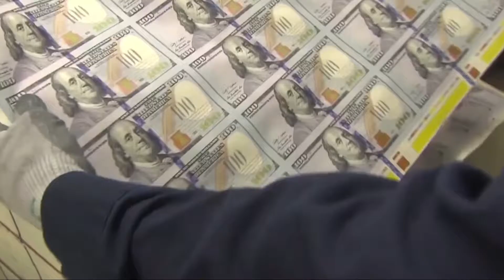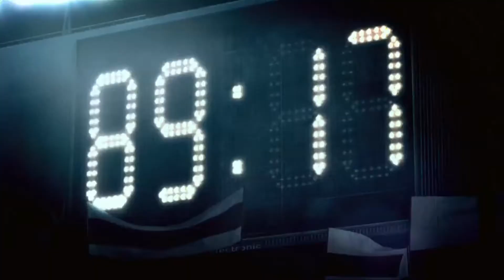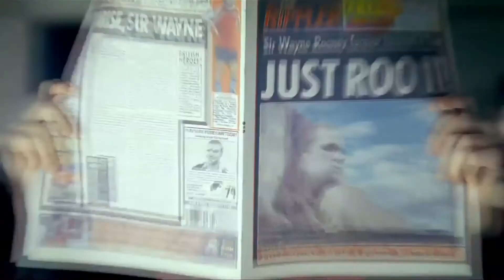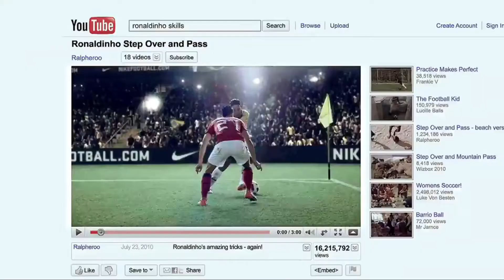做乜銀野 EP35b - Nike 廣告做就好多足球夢想。但中國的足球廣告就叫妄想。2018年世界盃決賽預測法國對英格蘭。three lions,football's coming home.